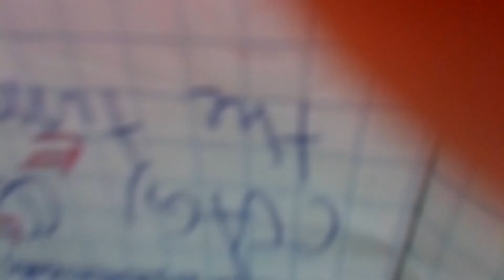Ostiense -ukulele 1